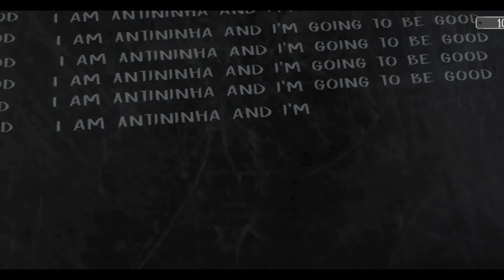Evil nun gameplay | evil nun horror games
4263 gamerz
evil nun
evil nun 2 origins